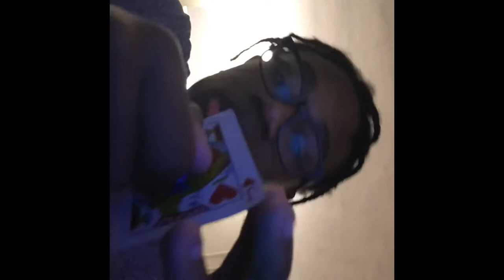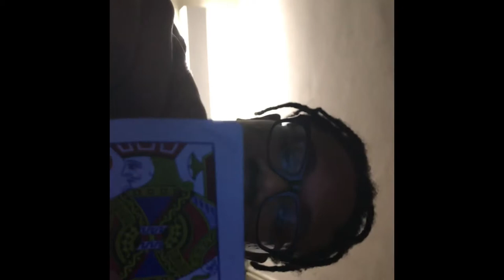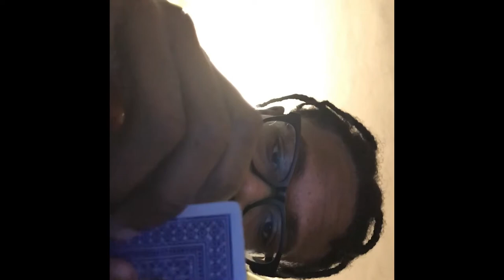Will Kevin Durant Be A Top 5 Player (After His Career is Over )?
Will Kevin Durant Be A Top 5 Player after his career is over with yes or no ?